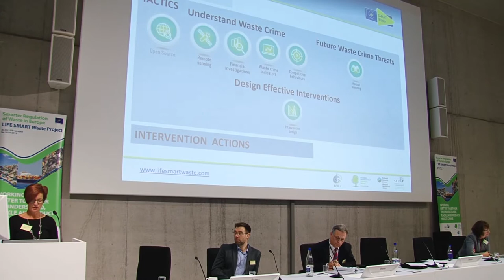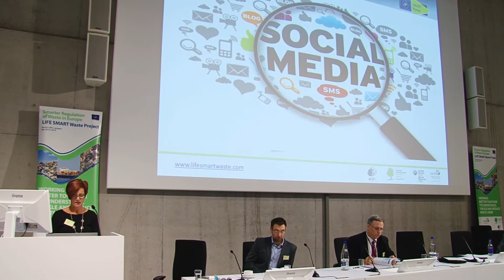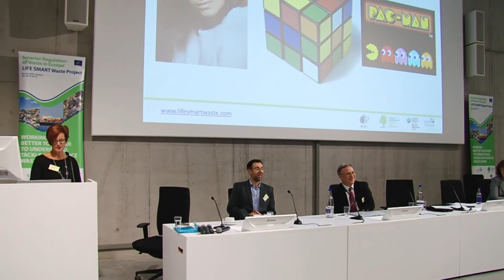LIFE SMART Waste tools, approaches and techniques - Brussels conference 2019 (Day 1, Item 10a)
Lorna McIver (SEPA) addresses the 'Smarter waste regulation and pollution crime enforcement' conference in Brussels, introducing and illustrating a selection of the innovative tools, techniques and approaches developed by the LIFE SMART Waste project to help tackle environmental crime and related issues.

The presentation includes references to the LIFE SMART Waste's collaborative, strategic and intelligence-led approaches, highlighting the project's Financial Risk Assessment Tool, Waste Crime Indicators Toolkit and Horizon Scanning tool and related open source techniques.

The conference was hosted jointly by LIFE SMART Waste and INTERPOL's Pollution Crime Working Group (PCWG) from 12-14 November 2019 bringing together representatives from over 100 organisations and agencies with responsibility for environmental regulation, law enforcement, waste policy, legislation, waste management at regional, national and international levels, creating opportunities for knowledge exchange, networking and collaboration on a truly global basis.